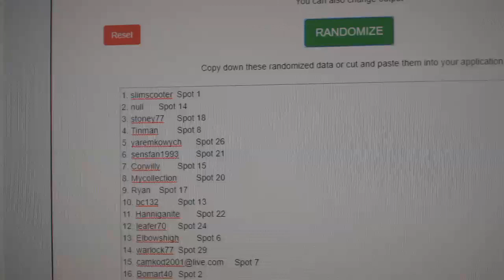Gretzky Giveaway - C&C GB #9999